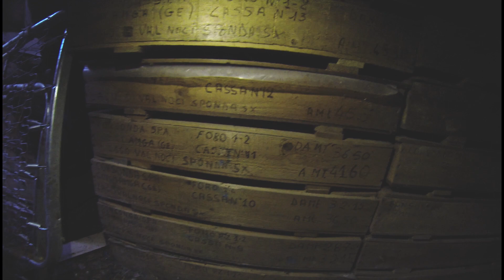Un video esplosivo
Una "allegra" gita per visitare la bellezza del lago di Noci. Un luogo che indubbiamente porta a pensare alla complessa bellezza della natura. Un luogo capace di farti provare sensazioni di pace, armonia, felicità. Con i suoi colori saturi e ricchi di sfumature, il lago di Noci è stato eletto come lago più bello del nord Italia. La sua semplicità, ricchezza di flora e fauna in tutte le possibili sfaccettature, lo rendono, indubbiamente, meritevole di tale premio conferito.
Okay, no.
Fa cagare, è un posto tristissimo.